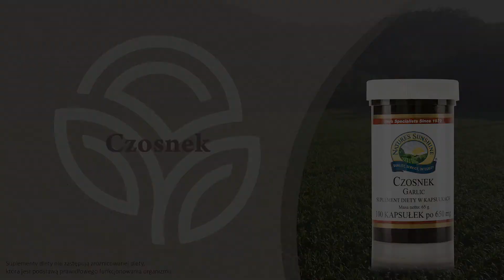Czosnek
Dla odporności...
Dla zdrowej wątroby...
Tradycja dla zdrowia...